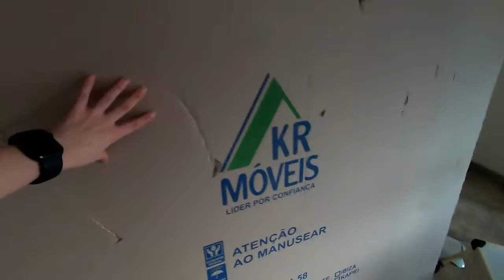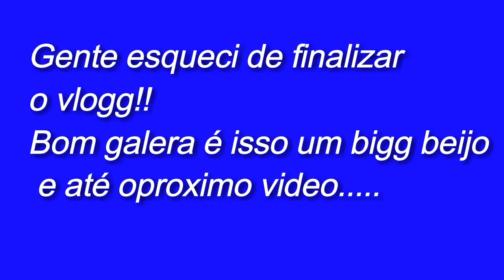Agora é definitivoo, ME MUDEIIII_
oie oie gente lindaaaaaaaa